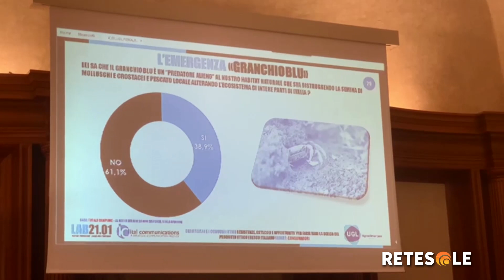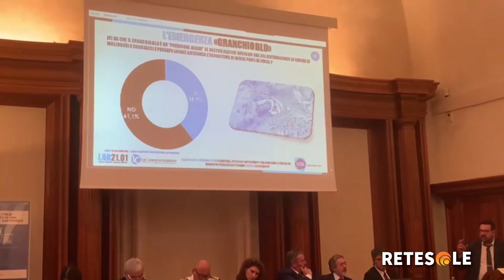Consumi ittici degli italiani: più consapevolezza sulla pesca sostenibile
L'Ugl Agroalimentare ha diffuso i dati relativi alla ricerca sui consumi ittici degli italiani realizzata dall'Istituto demoscopico Lab21.01. Tanti gli aspetti interessanti che emergono dal dossier, come l'aumento della consapevolezza della pesca sostenibile e l'attenzione verso l'emergenza legata alla diffusione nei nostri mari del granchio blu.

Servizio di Alessandro Basile. Montaggio di Pamela Duma.